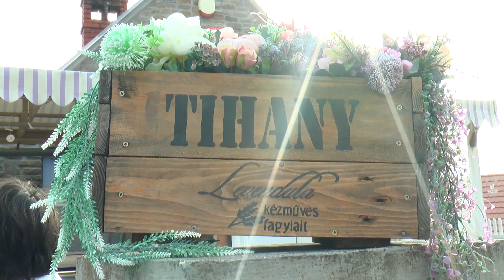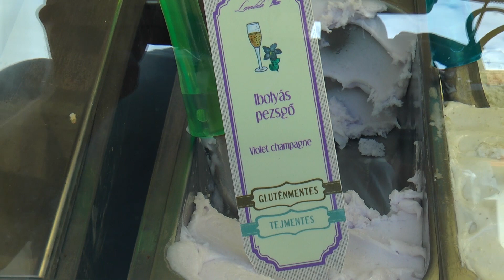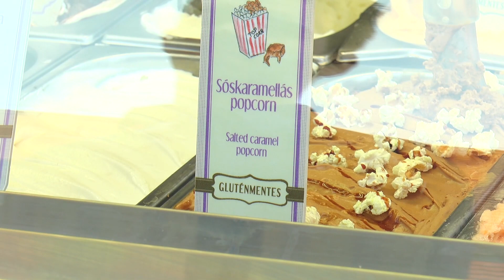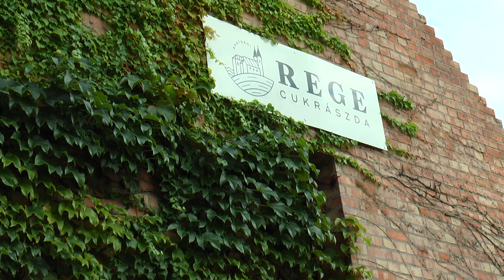Balatoni 5letek – Tihanyban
Tihany a Balaton ék köve. A mai műsorban tekintsék meg, mi milyen csodahelyeket fedeztünk fel a félszigeten.